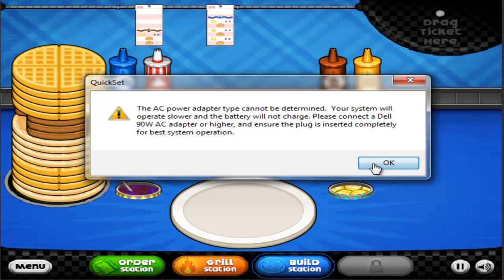Papa's Pancakeria Part 17 -w Commentary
There will be a small cut near the end. Ignore that :)